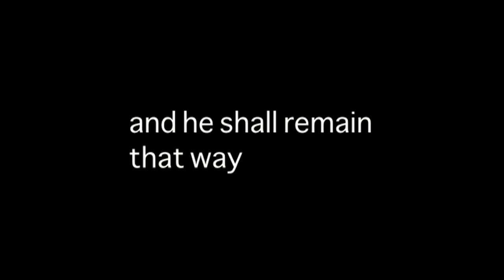Tribute to a Kind Man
There are still kind and caring people in this world who help those in need. This short video is a tribute to those people who care and help, and to one man in particular who shall always remain anonymous.